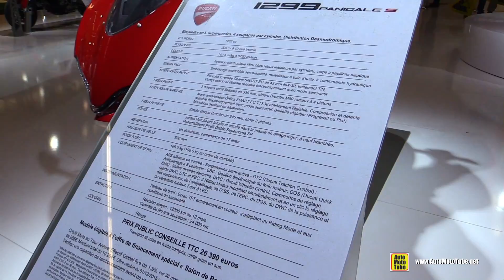2016 Ducati 1299 Panigale S - Walkaround - 2015 Salon de la Moto Paris